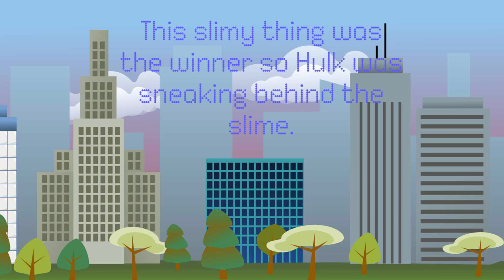National Motor Museum 25th Apr 2021 This slimy thing was the winner so Hulk was sneaking behind